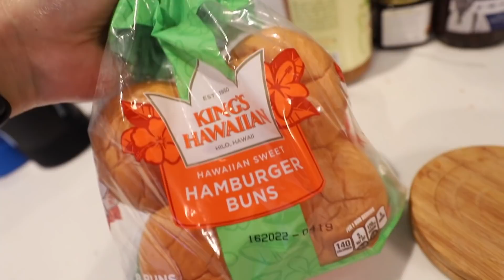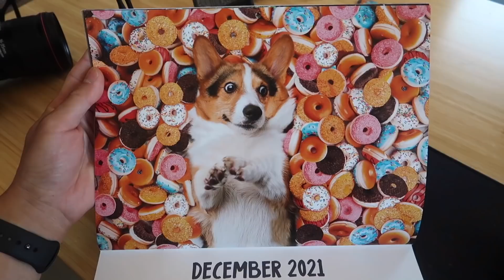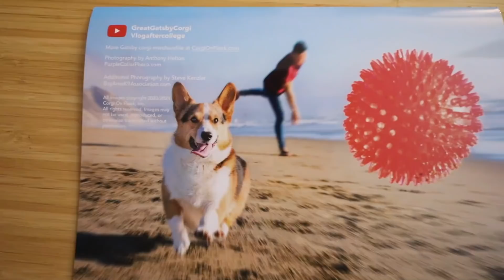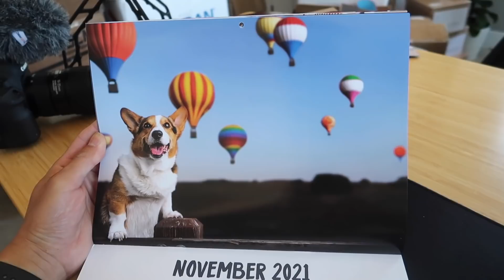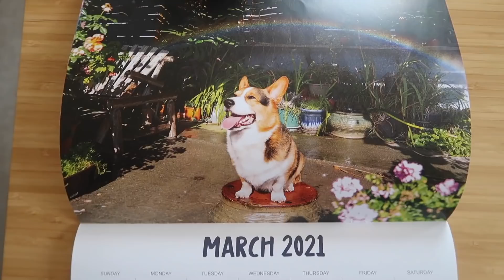CORGI's Brother Stays Over - Doesn't Go Well! || Life After College: Ep. 691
Corgi Brothers are Reunited after one year apart! Gatsby meets with Tater Tot who thinks he is staying over and things don't go well (but a lot better than before). ALSO: Making Dog-Friendly Crispy Chicken Sandwich, our Giant Merchandise Launch and showcase, Behind the Scenes of the 2021 Calendar shoot, Aquarium Eye View, and More!

Send Us Mail:
VlogAfterCollege

- Can I tell the difference between the two corgi brothers?
- Making a Dog-Friendly Crispy Chicken Sandwich for Gatsby
- Brushing our teeth and going on a walk
- New Xmas Merchandise Showcase (everything I have been working on)
- Playing a song on my ukulele (Guess the song: _____ Love)
- Opening Fan Mail and playing with Corgi
- Saltwater Aquarium Update (Diving into the aquarium)
- Behind the scenes of the 2021 Calendar shoot
- 2021 Calendar photos revealed
- Special Signed calendars